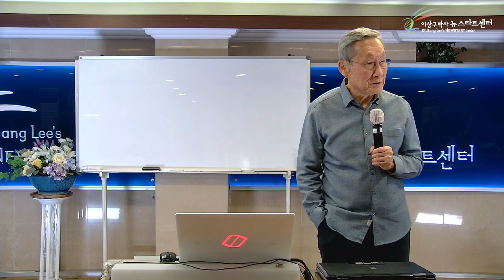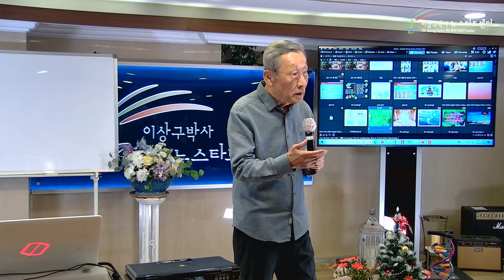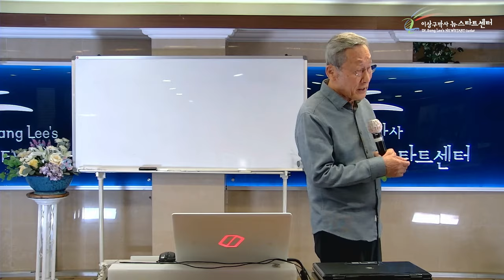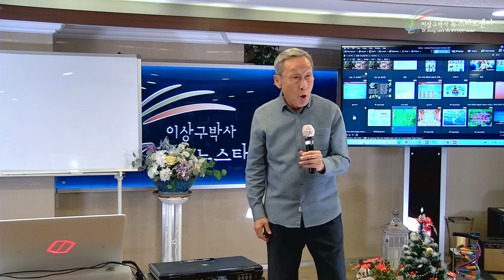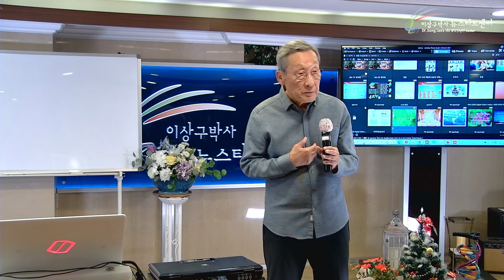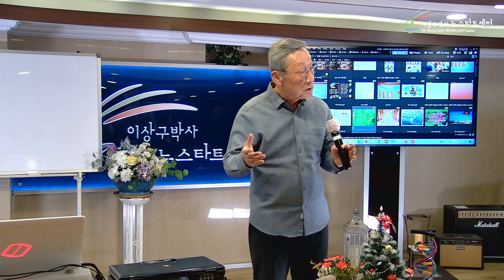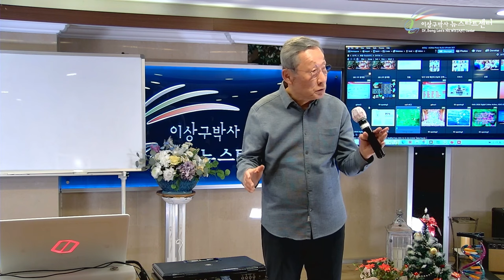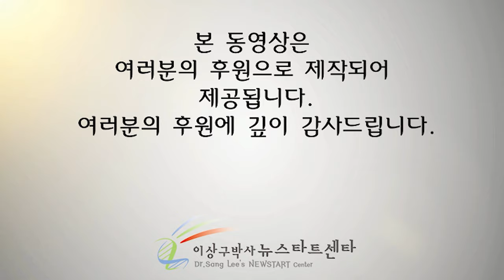[뉴스타트 건강강의 18강] 쑥으로부터의 해방